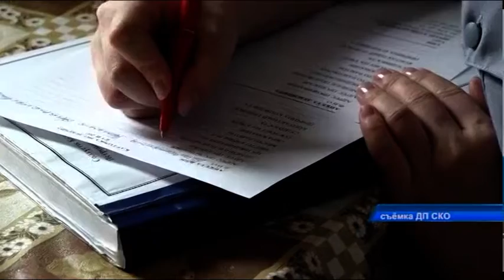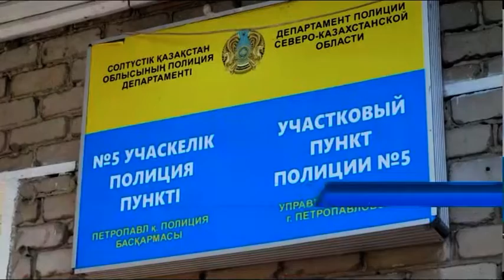В СК с начала года произошло более 20 случаев домашнего насилия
Что делать, если вас коснулась проблема домашнего насилия, как с ней бороться и куда обратиться за помощью? Эти и другие вопросы полицейские разъясняют представительницам слабого пола. Как показывает практика, чаще всего от тиранов страдают именно женщины. В СК с начала года произошло более 20 конфликтов в сфере семейно-бытовых отношений. Подробности - в материале пресс-службы областного департамента полиции.